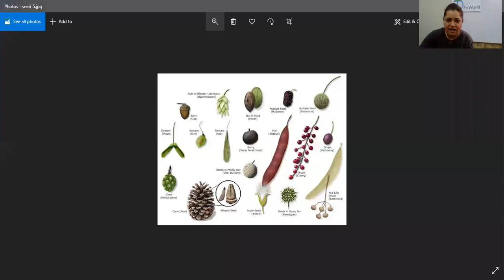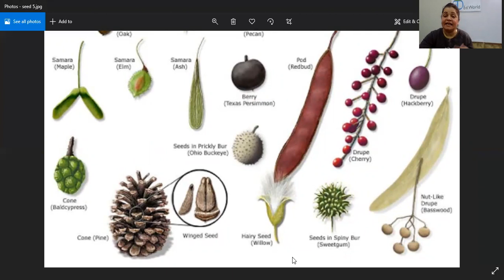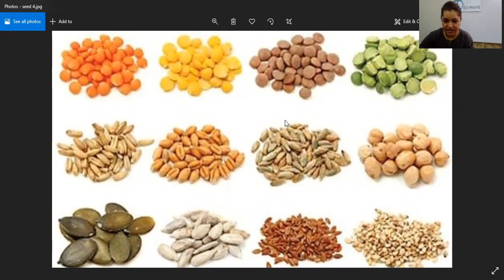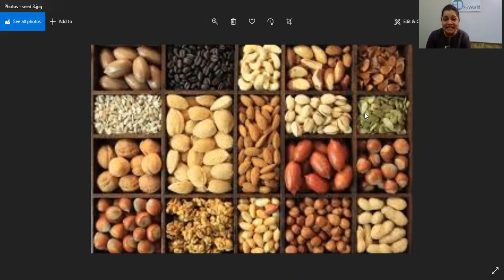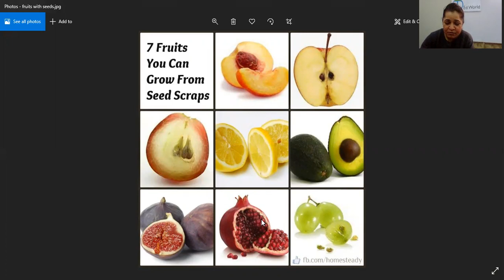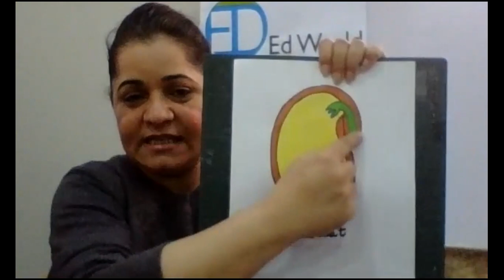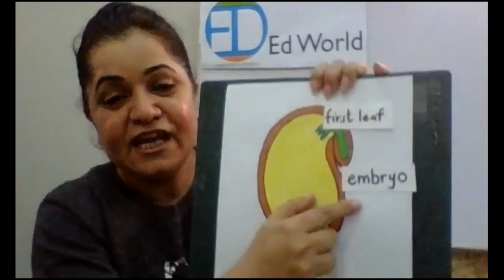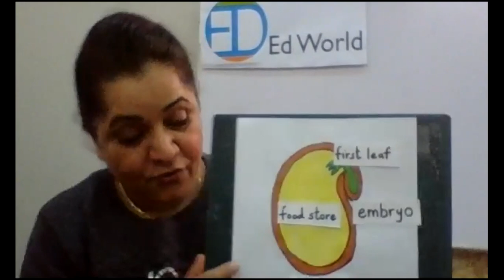Seed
Week 7 Day 2 - Early Years - Science - Ed World